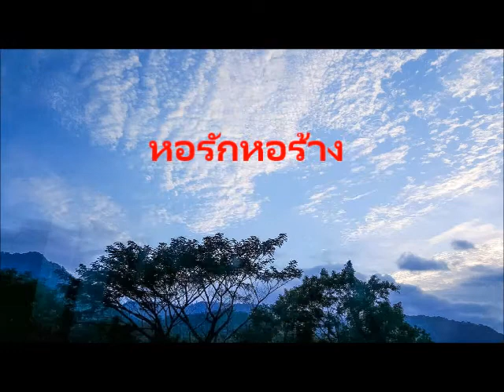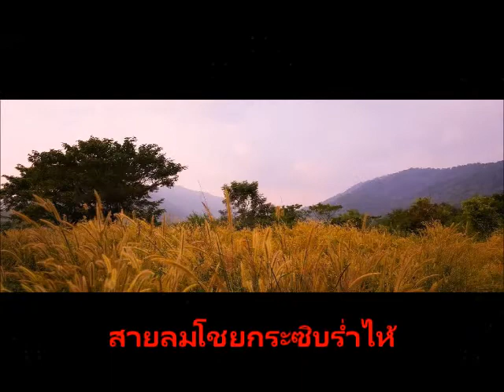หอรักหอร้าง Noom Pisit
คำร้อง / ทำนอง  ป.วรานนท์  ต้นฉบับขับร้องโดย ทนงศักด์ ภักดีเทวาDescription